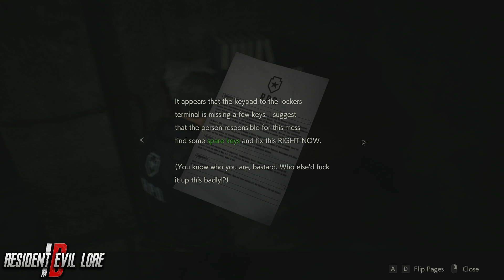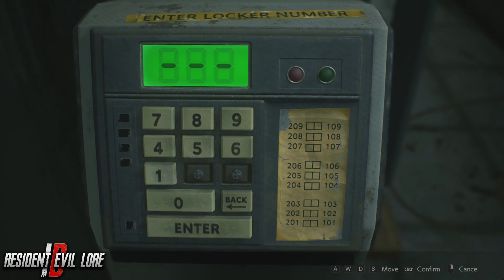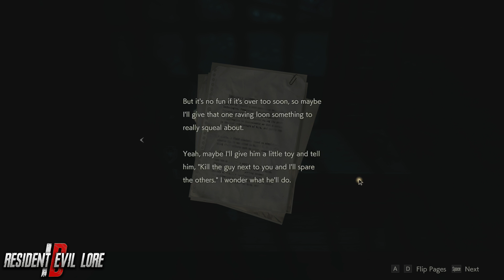RESIDENT EVIL 2 "1-Shot Demo" Playthrough! | PC Killstreak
Spec PC:

Proc: Intel Core i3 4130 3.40Ghz
Mobo: MSI H81M-E35 V2
Ram: 2x4GB RAM 1600Mhz DDR3 Geil Eco Veloce
HDD: WDC Blue 1TB 7200
Graphic: XFX Radeon RX 470 4GB RS Black Edition
PSU: Seasonic M12ii-620 Evo Edition
Monitor: Viewsonic VX2209

FPS dapet sekitar 50-60fps. Gw rekomen untuk setting ulang secara manual setttingan graphicnya biar dapet performa yang lebih bagus karena pake preset recommend pun masih ada stutter yg minor kalo memang specnya ga kuat.

Overall, gamenya amat sangat optimized untuk PC.